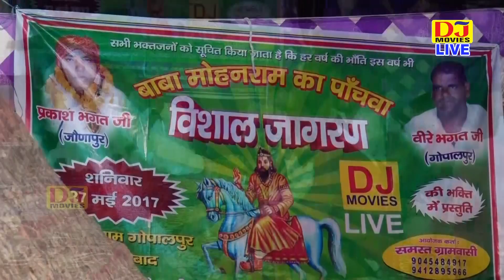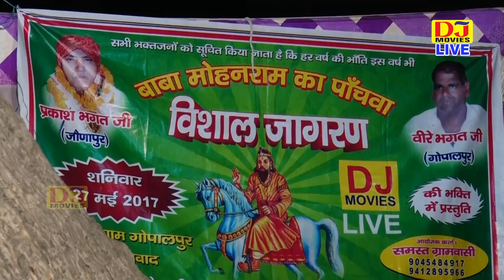लगता लगता रे जगत में मन नाय बाबा जी तेरी खोली के बिना || Gopalpur Bhajan Compitition 2017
DJ MOVIES DEVOTIONAL.

Song:- लगता लगता रे जगत में मन नाय बाबा जी तेरी खोली के बिना

Producer :- Deepak Nagr Jasana 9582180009